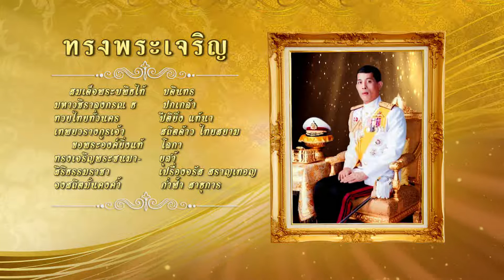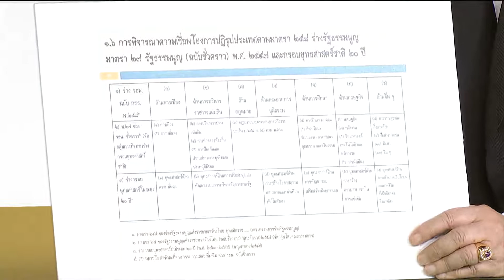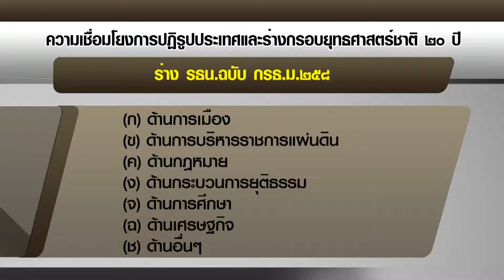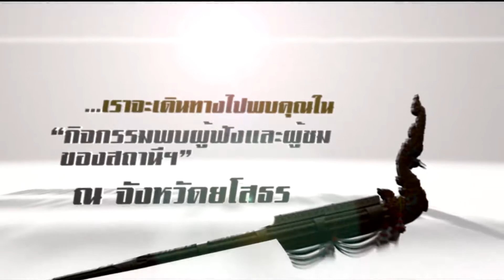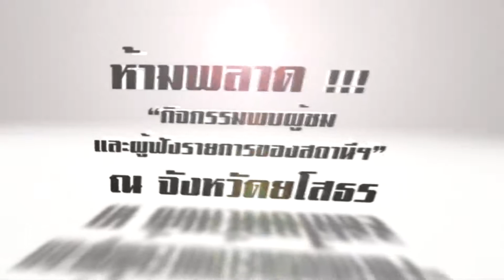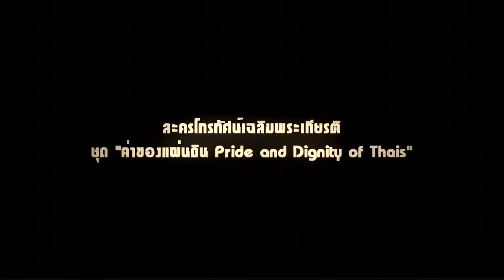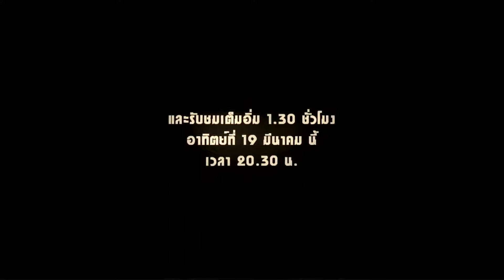มองรัฐสภา 14 มีนาคม 2560 ประเด็น : กมธ.ปฏิรูปบริหารราชการแผ่นดิน เร่งศึกษาการปฏิรูปรับ ป.ย.ป